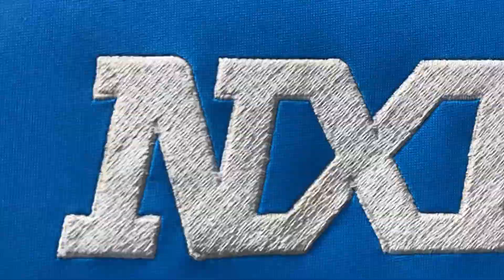Summer 2k19- Justin Roemer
This is my summer 2k19

Thank you to everyone who made it the best summer yet.

MY GEAR:
Iphone X
Final Cut Pro
After Effects

Song- How to love- Cash Cash ft. Sophia Reyes(boombox cartel remix)